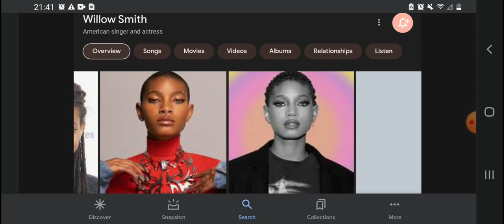Happy 23rd Birthday Willow Smith